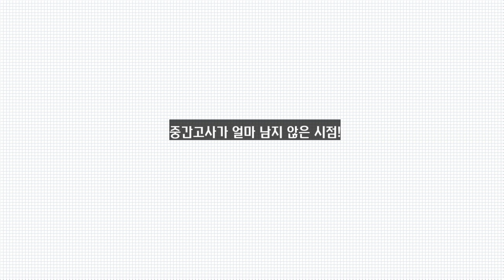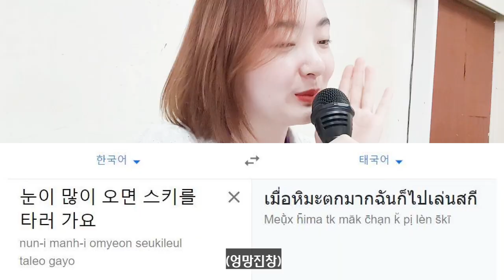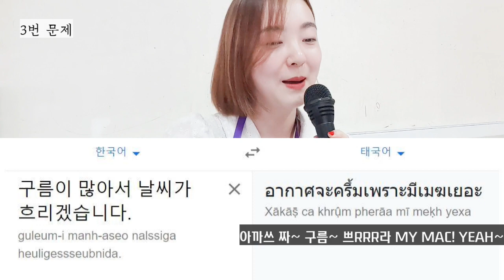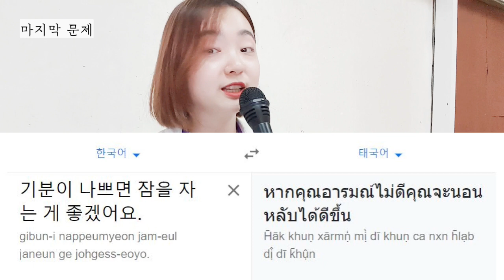🇹🇭#13 엉망진창 태국어 퀴즈!｜태국어 몰라도 태국에서 한국어 수업 할 수 있다!｜한국어 선생님 코코쌤의 태국 고등학교 브이로그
태국어 너무 어려워요.